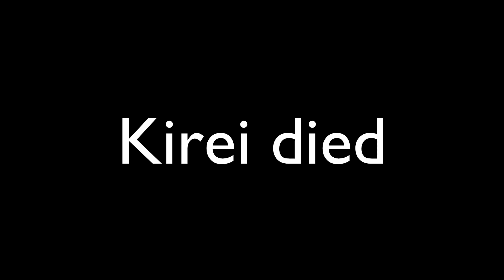【FGO】Kirei MEME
He is DED